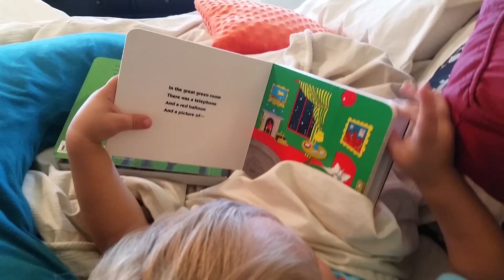Owen reading Goodnight Moon